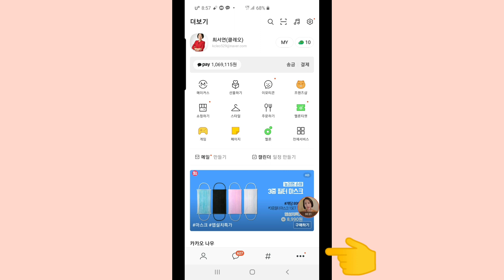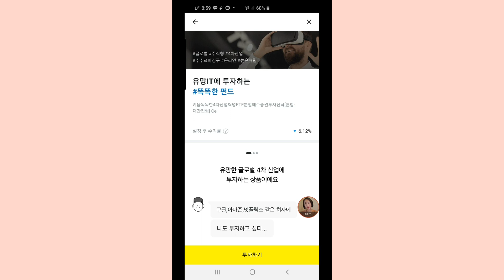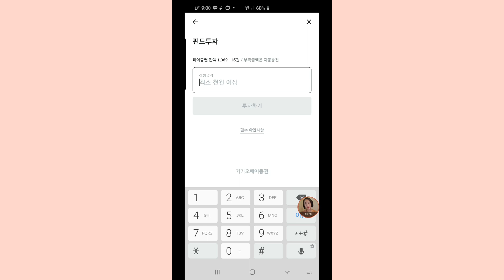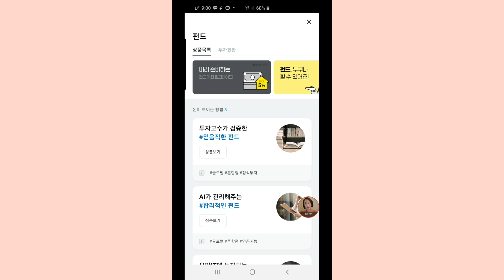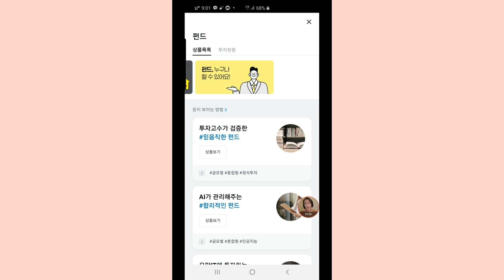⭐마흔살 돈공부하는 책먹는여자💰 카카오페이 증권 펀드 1천원 투자 이야기!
2020년 책먹는여자는 재테크 돈공부에 집중할 예정이랍니다^^
(이 참에 카카오주식도 매수했어요)

카카오페이 증권에서 펀드상품 3가지가 나왔어요.
-삼성, 미래에셋, 키움

최소 1천원부터 투자가능하고, 인공지능펀드, 구글 넷플릭스 아마존도 구성되어 있는 IT펀드까지 간접투자 경험해보세요.